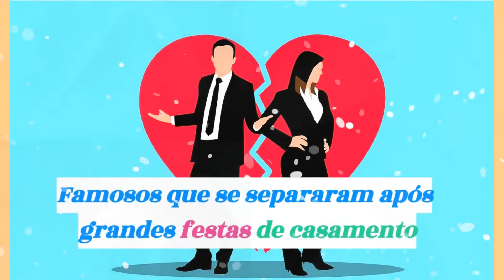Famosos que se separaram após grandes festas de casamento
Descubra nesse vídeo alguns famosos que se separaram após grandes festas de casamento.
Se tiver dúvidas ou sugestões, deixe seu comentário aqui embaixo que eu sempre respondo.